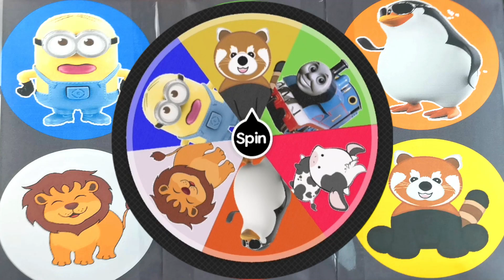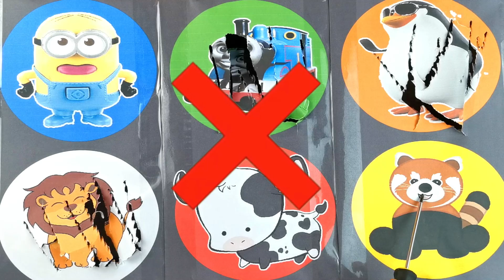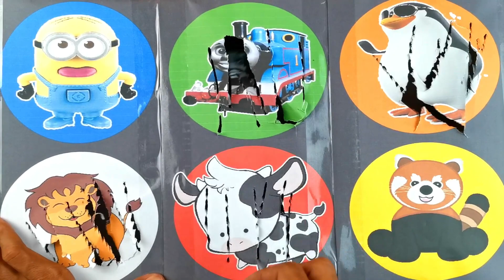Spin Wheel Red Panda, Sapi, Pinguin, Singa, Minion, Kereta Api Thomas